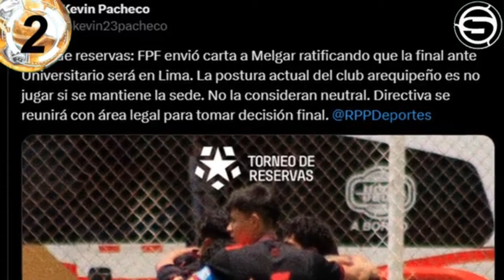Problemas en Torneo Reservas; Alianza denunciaría y MELGAR no se presentara para la final